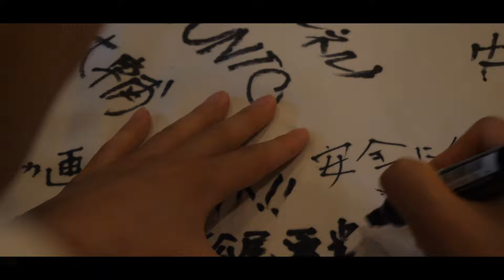僕たちの映像日記 番外編 Yusuke Okawa 2020年7月22日 - Our video diary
「生きる」をコンテンツにこのYouTubeチャンネルでは発信していきます。

僕たちのリアルを発信していき、生きている証を残すため、そして、僕たちが普段どんなことを考え、どんな風に活動していて、どんな風に生活しているのかをこのYouTubeに残していきます。

本当にリアルを届けるので、嫌いになる方もいると思います。

ですが、40年後、50年後この動画は見返されます。

なぜなら、今デジタル社会になっていく中で、20年、30年は止まらずに進んでいくと思います。そうなっていくとほとんどに人が「人間らしさ」を忘れていってしまうと思います。しかし、また『人間』としてしっかり考える時が必ずきます。その時にこの僕たちの動画が見られるのではないかと考えています。

僕たちは『人間』ということで、だらしない部分や真面目な部分を含めて、「人間らしさ」に重きを置いて、発信していきます。

This YouTube channel will send "living" as content.

To convey our reality, to leave a proof of being alive, and to leave on this YouTube what we normally think about, how we are working, how we live I will.

I think that some people dislike it because it delivers real life.

But 40 or 50 years later, this video will be reviewed.

This is because, in the current digital society, I think it will continue for 20 to 30 years. Most of the time, people will forget about "humanness". However, it is always time to think firmly as a "human". I think that we can see our video at that time.

We are "humans", and we will focus on "humanness", including sloppy parts and serious parts.

◆松尾勇輝 Yuki Matsuo（弟）

◼︎HP
Espero Video